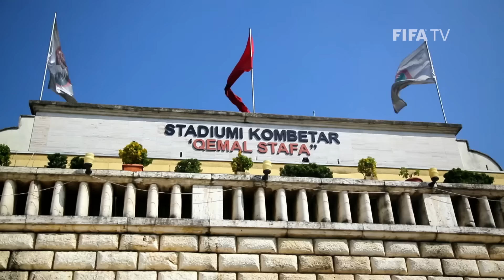Albania's amazing Euro journey (EXCLUSIVE FEATURE)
From football outsiders to Euro 2016 finalists, key figures of the Albanian national team talk to FIFA Football about their historic qualification for the European Championship.